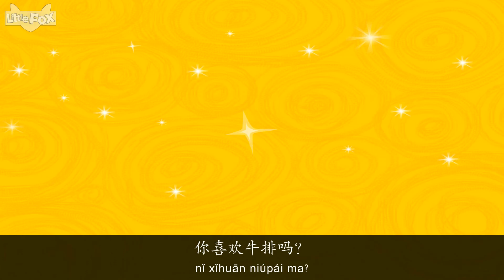What Do You Want to Do? (你想做什么？) | Learning Songs 2 | Chinese song | By Little Fox